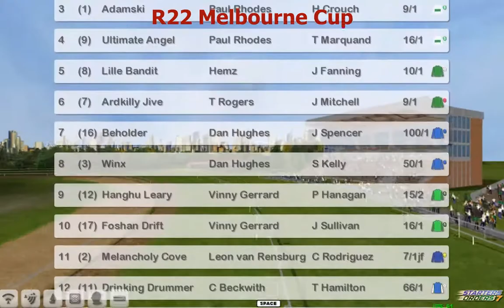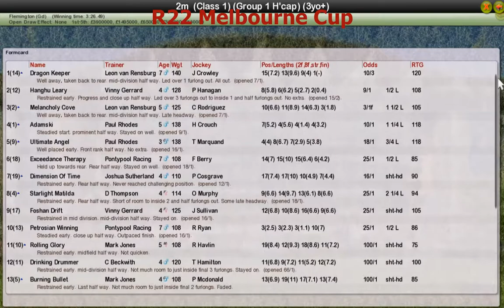FR Wk13 R22 Melbourne Cup